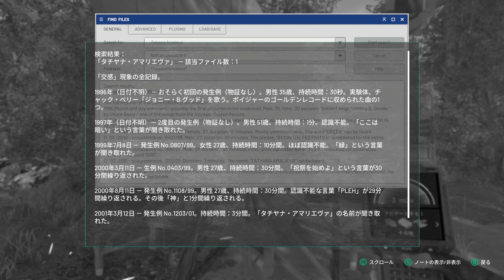【Chernobylite】実況#40 "ミハイルの苦境"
ミハイルが身を挺して囮となってくれたのでなんとしてもNARのデータベースを滅茶苦茶にしなければならない

しないけど(殴

OS: Windows10 64bit
CPU: Core i9-10850k
RAM: 64GB
GPU: RTX3090 24GB
キャプチャボード: Monsterx u3.0r or AVerMedia Live Gamer 4K GC573
キーボード: K65 RAPIDFIRE Cherry MX Speed RGB COMPACT
マウス: logicool g402
ヘッドセット: Logicool G G933s無線仕様
マウスパッド: Logicool G G240t
所持中の家庭用ゲーム機:

【サブ機】
OS: Windows10 64bit
CPU: Core i7-7700K 4.2GHz
RAM: 16GB
GPU: GTX1080Ti 11GB+Asetek